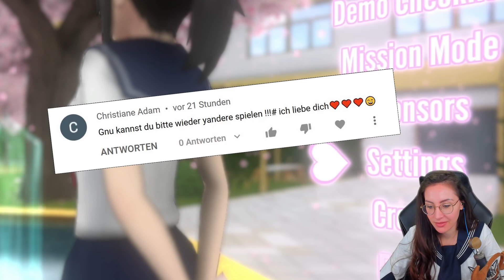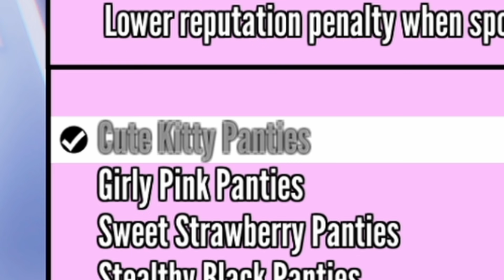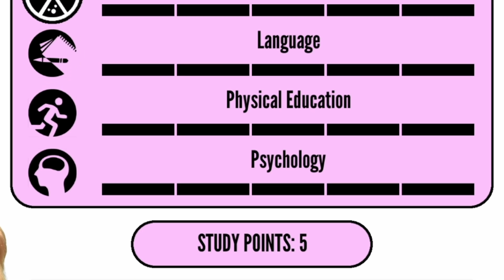Ich helfe HandOfBlood seinen Schwarm rumzukriegen! Yandere Simulator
Heute spiele ich zusammen mit HandOfBlood Yandere Simulator. Ich lehre Hänno, wie er seinen Schwarm rumkriegt und seine Konkurrenten ausschalten kann. Wie das Ganze ausgeeht siehst du in diesem mehr als verrückten Video!
Viel Spaß wünscht dein Gnu und Handofblood!

  ►DAS IST DRIN:
-2x RGB Lüfter für hinten und oben
-Windows 10

   SCHREIBTISCH EQUIPMENT
*►Handy Halterung